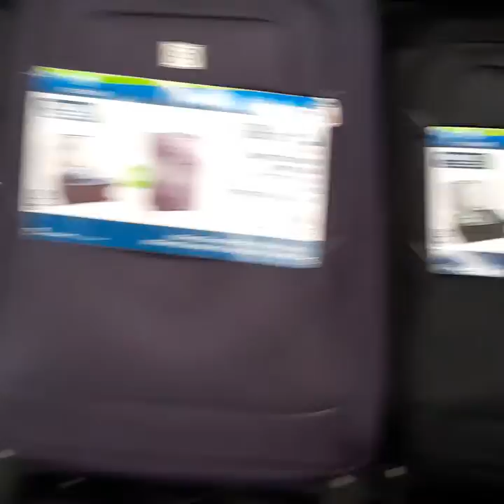Getting last things for my trip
Go add me on snap @TwixxDaKidd